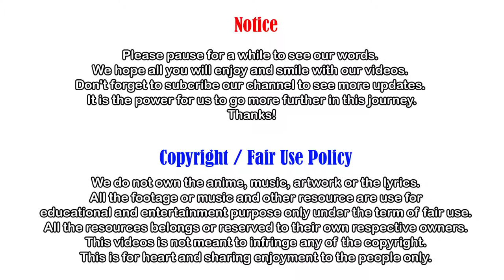Rear Naked Choke Techniques | Self Protection Tips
- 🔥 Video Topic: Rear Naked Choke Techniques | Self Protection Tips

Special thanks to: The Ramirez Boys Fight House